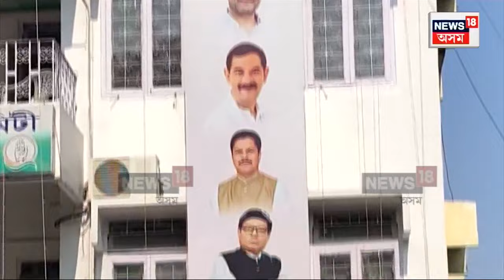BJP Reaction on Opposition meeting : চাপৰত বিৰোধী ঐক্যমঞ্চৰ বৈঠকক লৈ সৰৱ BJP | N18V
BJP Reaction on Opposition meeting | ২৭ ডিছেম্বৰত চাপৰত কংগ্ৰেছৰ নেতৃত্বত অসমৰ বিৰোধী দলসমূহৰ বৈঠক আয়োজন কৰাৰ বিষয়টোক লৈ এতিয়া সৰৱ শাসকীয় BJP ৷ বংগমূলীয় মুছলমান বা মিঞা মুছলমানক টাৰ্গেট কৰিয়েই বিৰোধীয়ে চাপৰত বৈঠকৰ আয়োজন কৰিছে বুলি দাবী কৰিছে BJPয়ে ৷